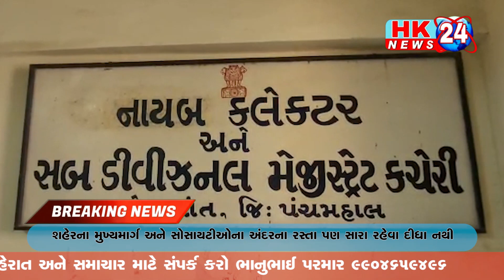આદમી પાર્ટી ના કાર્યકર્તાઓ દ્વારા હાલોલ પ્રાંત સાહેબને આવેદનપત્ર